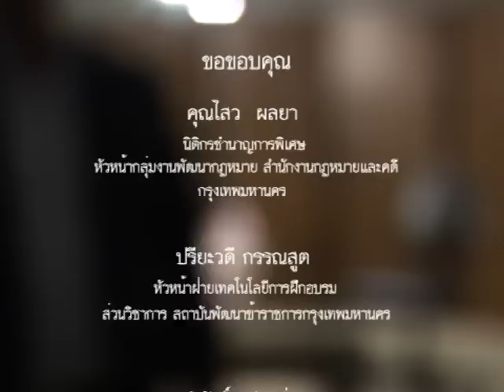กฎหมายควรรู้